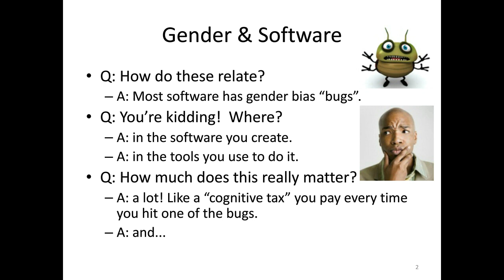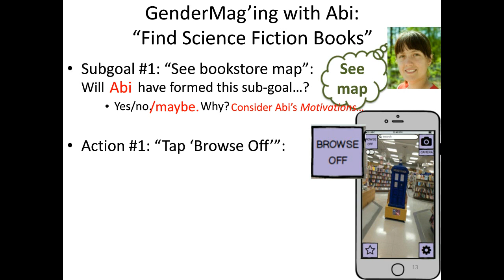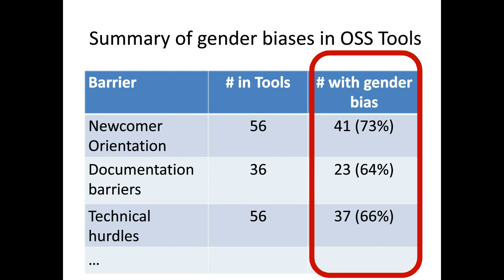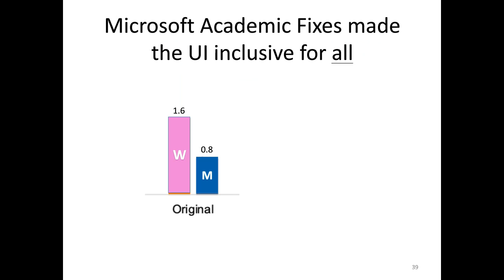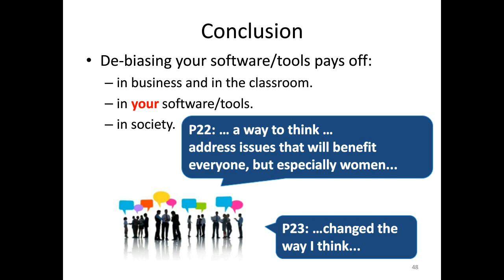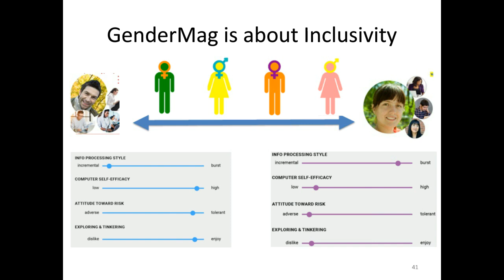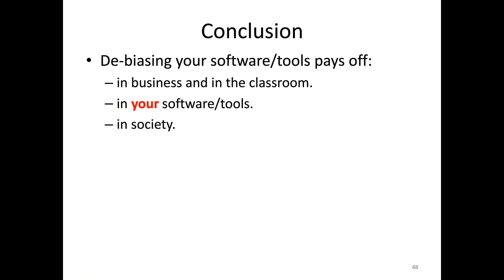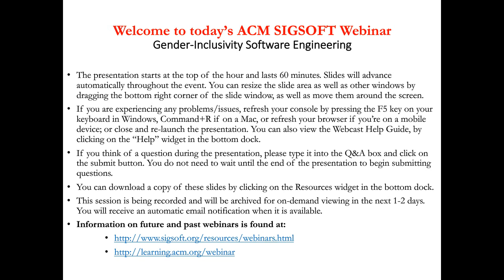"Gender-Inclusivity Software Engineering" with Margaret Burnett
Title: Gender-Inclusivity Software Engineering
Speaker: Margaret Burnett
Date: 4/25/19

ABSTRACT
Gender inclusiveness in software companies is receiving a lot of attention these days, but it overlooks a potentially critical factor: software itself. Research shows that different people often work differently with software, and that some of these differences statistically cluster by gender.  In this talk, we'll begin by presenting a method we call GenderMag, which can be used to find and fix “inclusivity bugs” -- gender biases in software that support people of one gender less well than people of another gender.  As we’ll explain, at the core of the method are 5 facets of cognitive style differences that are also statistically gender differences, drawn from a large body of foundational work from computer science, psychology, education, communications, and women's studies.  We then present some results of using GenderMag on real products — both commercial and  open source — and finally focus on practices for taking the method into real world usage.

 SPEAKERS
Margaret Burnett
Professor, Oregon State University
Margaret Burnett is a Distinguished Professor at Oregon State University. She began her career in industry, where she was the first woman software developer ever hired at Procter & Gamble Ivorydale. A few degrees and start-ups later, she joined academia, with a research focus on people who are engaged in some form of software development. She leads the team that created GenderMag, a software inspection process that uncovers gender inclusiveness issues in software from spreadsheets to programming environments. Burnett is an ACM Fellow, a member of the ACM CHI Academy, and a member of the Academic Alliance Advisory Board of the National Center for Women In Technology (NCWIT).

Anita Sarma
Associate Professor, Oregon State University
Anita Sarma is an Associate Professor at Oregon State University. She performed her PhD work at University of California, Irvine, and was a post-doctoral scholar at Carnegie Mellon University. Sarma's research crosscuts Software Engineering and Human Computer Interaction, and explores how socio-technical dependencies affect team work, how onboarding barriers in open source can be alleviated, and how software can be made gender-inclusive. She leads the GenderMag work investigating gender biases in Open Source Software Communities’ tools and infrastructure, and how to remove such biases. Her work has been funded through a variety of NSF and U.S. Airforce (AFOSR) grants, including the NSF CAREER award.

MODERATOR
Alexander Serebrenik
Associate Professor
Eindhoven University of Technology
Alexander Serebrenik (PhD, K.U. Leuven, Belgium 2003; MSc, Hebrew University, Israel, 1999), senior member of IEEE, is an Associate Professor of software evolution at Eindhoven University of Technology. His research covers a wide range of topics, from source code analysis to collaborative and human aspects of software engineering. He has studied the impact of gender diversity on productivity and communication within software development teams as well as emotion in developers' communication. Serebrenik won multiple distinguished contribution awards, is member of editorial boards of several software engineering journals and regularly acts as the chair or member of conference program committees, winning six Distinguished Reviewer awards.